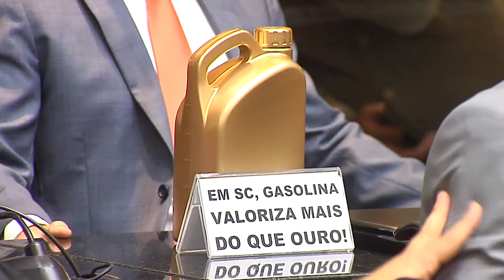É Notícia - Governador fala do ano desafiador e das novas oportunidades para 2021 - 02/02/21